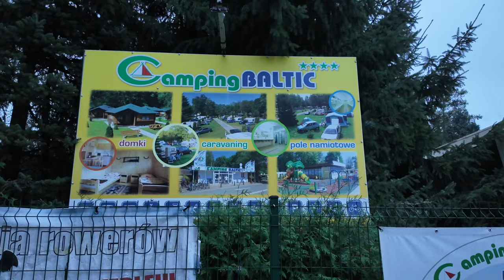#104 🇵🇱 Kołobrzeg i Trzęsacz - na zachód za słońcem (4K Ultra HD)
Nasze wrześniowe wakacje w Polsce trwają! Opuszczamy deszczowe Kaszuby i ruszamy w stronę słońca. Pierwszy przystanek, to Kołobrzeg, gdzie zatrzymujemy się na Campingu Baltic, który obchodzi 50 rocznicę powstania. Chociaż sezon się kończy, kurort tętni życiem, a my spacerujemy po plaży, molo i promenadzie. Krzysiek po raz drugi na tym wyjeździe testuje rower elektryczny. Oczywiście próbujemy świeżych rybek z lokalnych smażalni.
Po kilku dniach w Kołobrzegu, jedziemy dalej na zachód, do Trzęsacza, by zobaczyć niesamowite ruiny kościoła, który stopniowo zabiera morze.
Zobaczcie, jak wygląda Bałtyk poza sezonem i dajcie się porwać tej przygodzie!

Polecamy Camping Baltic w Kołobrzegu.
Zapłaciliśmy 105 PLN za dobę (wrzesień 2024).